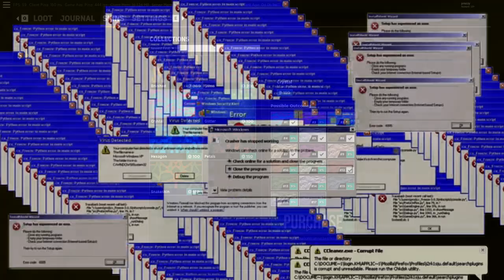Apocalypse Rising 2 v1.0 Weapon Skin Unboxing